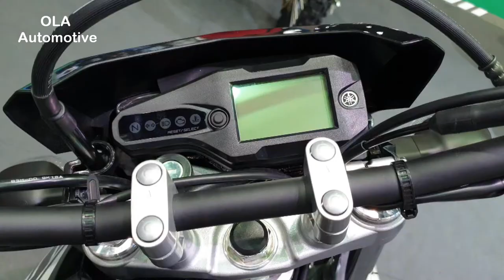Yamaha WR155R - Black | Bangkok Motor Show 2020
Walkaround All New Yamaha WR155R at Bangkok International Motor Show 2020